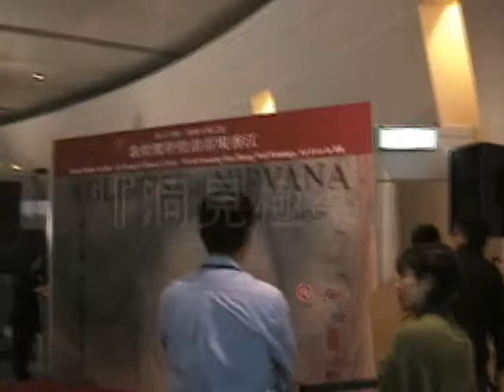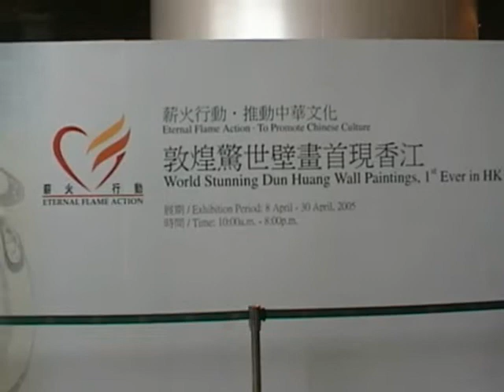敦煌楡林窟第25窟実物大模型の香港展示会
敦煌美術研究所が6年掛かって模写した、シルクロードの秘宝・敦煌楡林窟第25窟の実物大模型が香港国際金融センターで開催されました。ビデオ撮影はアジア企画・お役に立つ動画研究所の秋本英雄です。FaceBook